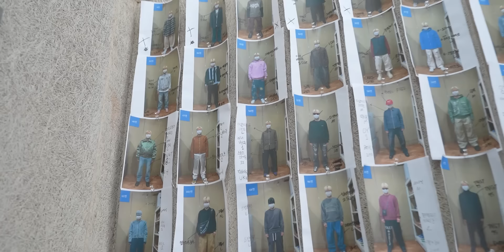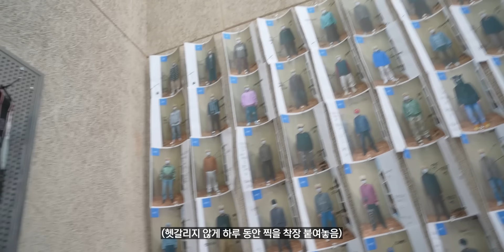요즘 대한민국 패션의 실태